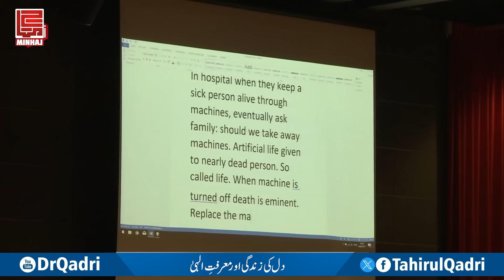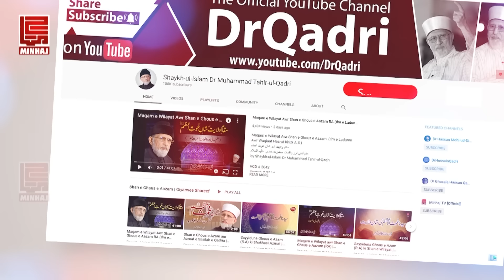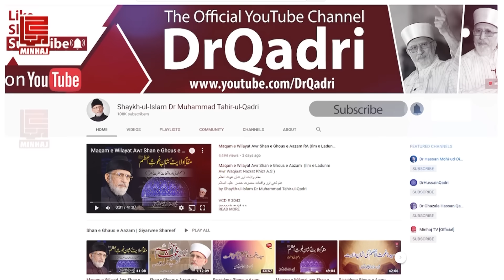Heart's Life and Divine Knowledge | Shaykh-ul-Islam Dr Muhammad Tahir-ul-Qadri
Heart's Life and Divine Knowledge

دل کی زندگی اور معرفت الٰہی

Dill ki Zindagi aour Maarfat-e-Ilahi